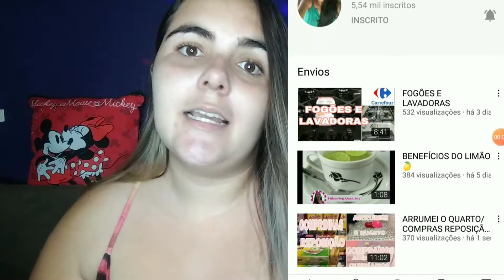Tour pelo meu cantinho de gravação ❤️😍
Canal da minha amiga Elisangela